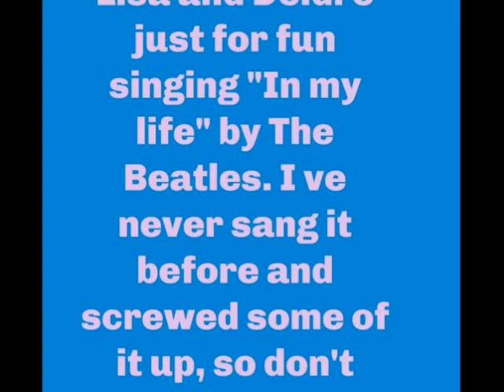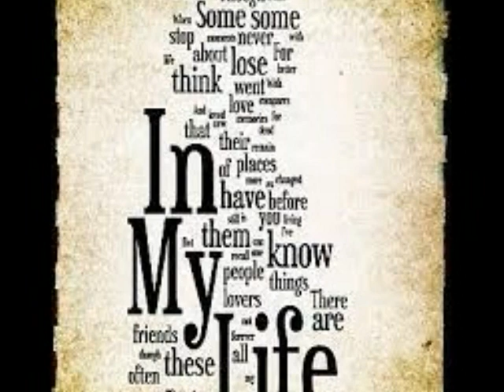Lisa and Deidre In this Life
Our first time singing this together JUST FOR FUN and so its not that great but we had fun!!!